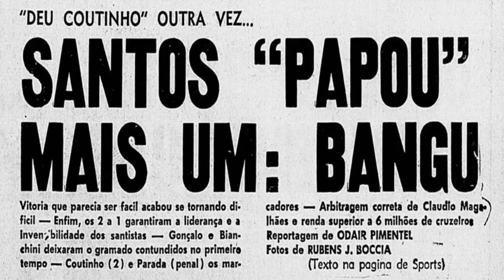Santos 2 x 1 Bangu 05/04/1964 - Coutinho segue decidindo para o Peixe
Nesta mesma data, mas em 1964...
Coutinho segue sendo a principal estrela do quadro santista e marca dois na vitória do Santos sobre o Bangu no Pacaembu pelo Rio-SP.

O gênio da área
O Santos terminaria campeão junto com o Botafogo e Coutinho terminaria artilharia do certame com 9 gols junto com Servílio do Palmeiras, no entanto, ainda esquecido pela CBD para a Seleção Brasileira que preferia convocar Vavá em fim de carreira e Airton do Flamengo.
Coutinho ainda sofria retaliações da famigerada excursão da Seleção em 1963 que obrigava os jogadores do Santos mesmo sem condições físicas atuarem.
O gênio só voltaria a atuar em um amistoso de 1965, contra a Hungria no Pacaembu, mas um quadro B, só com jogadores do futebol paulista que não havia atuado naquela tarde contra a U.R.R.S. no Maracanã.

Santos 2 x 1 Bangu - 05/04/1964 - Torneio Rio-SP
Local: Pacaembu – São Paulo (SP)
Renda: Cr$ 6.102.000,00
Juiz: Cláudio Magalhães
Gols: Coutinho 42’ e 52’, Parada (p) 60’
SANTOS: Gylmar; Ismael, Olavo e Lima (Cido); Joel e Rossi; Peixinho, Gonçalo (Lima), Coutinho, Almir e Pepe (Noriva).
Técnico: Lula.
BANGU: Aldo, Fidélis, Mário Tito, Luís Alberto, Nilton dos Santos, Ocimar, Roberto Pinto, Paulo Borges, Bianchini (Adauri) (Correia), Parada, Mateus (Ricardo).
Técnico: Denoni Alves.